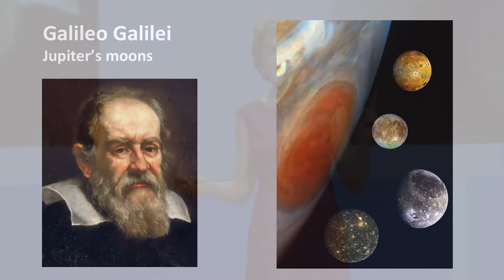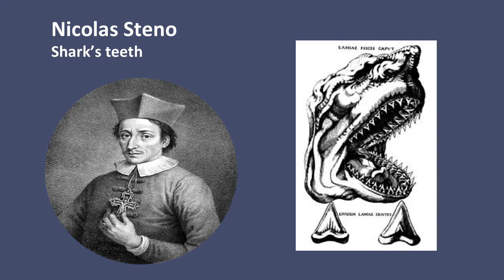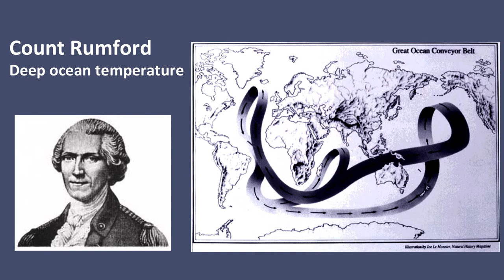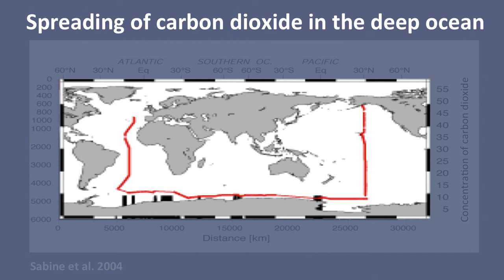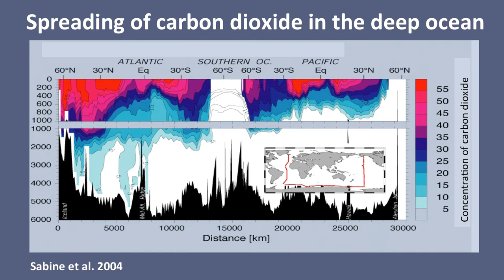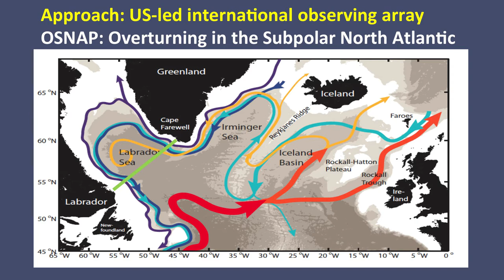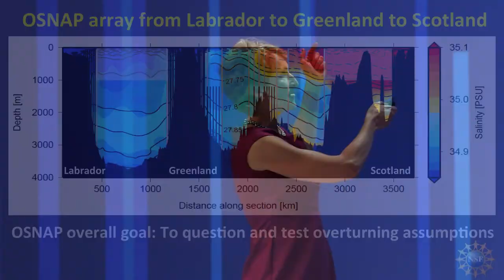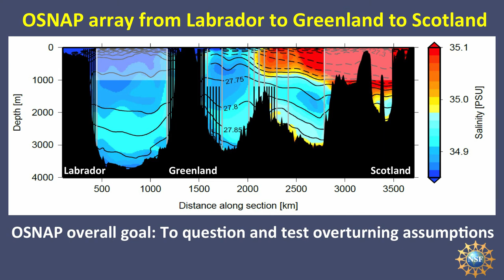Overturning Assumptions About the Ocean – Susan Lozier, Duke Forward in San Francisco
Susan Lozier, Ronie-Richele Garcia-Johnson Professor of Ocean Sciences at Duke, explores the critical connection between the circulation of ocean waters and climate change.